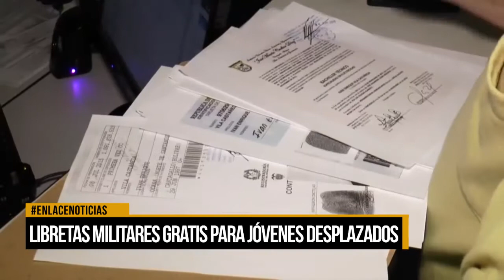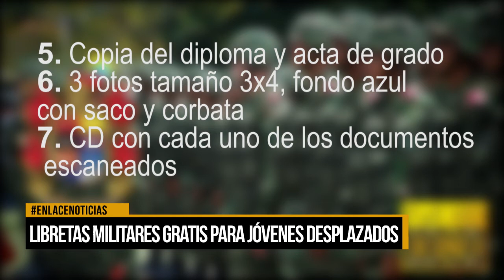Libretas militares gratis para jóvenes desplazados